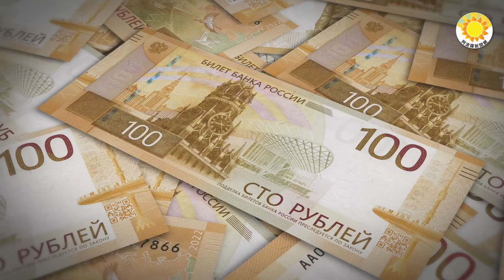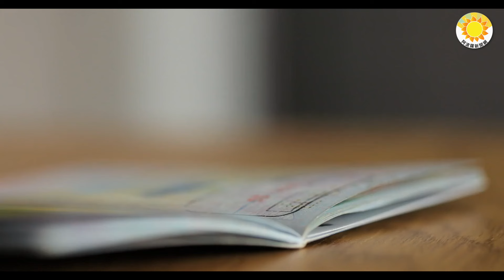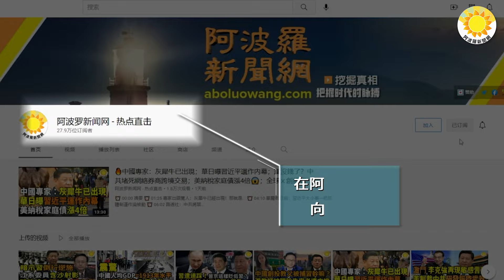⚡️🔥女副市長和老領導的工作照，真是太有意思了；普京要最後一博？重磅制裁中共高官！美法案關鍵細節藏一條生路；十一多地花巨資 成都掛血旗路燈杆奪命 公安第一時間幹這事【阿波羅網CA】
00:00 摘要
00:41 普京要最後一博？
02:30 重磅制裁中共高官！美法案關鍵細節藏一條生路
04:39 成都掛中共五星旗路燈杆奪命 公安蓋布遮醜
05:39 女副市長和老領導的工作照，真是太有意思了